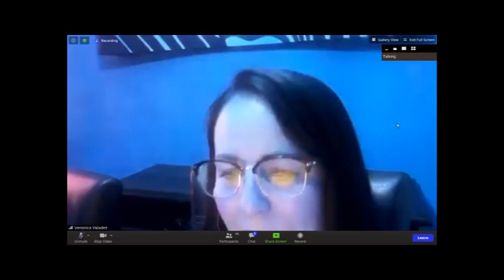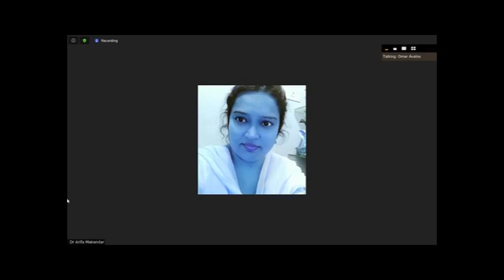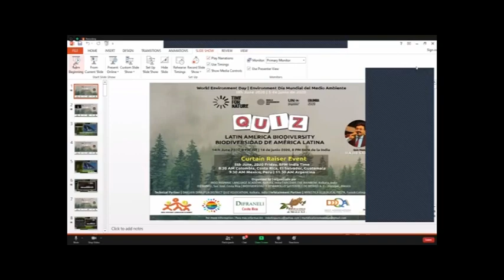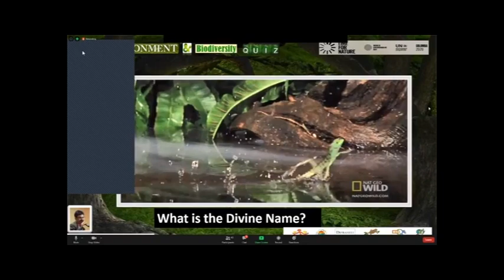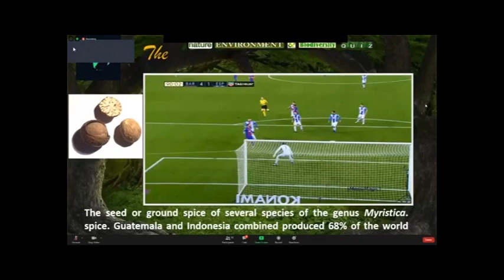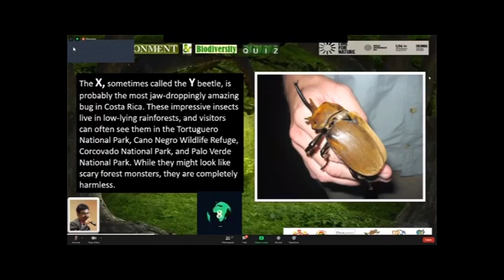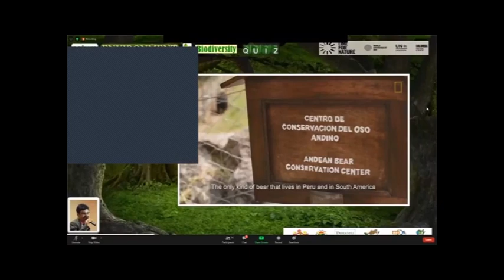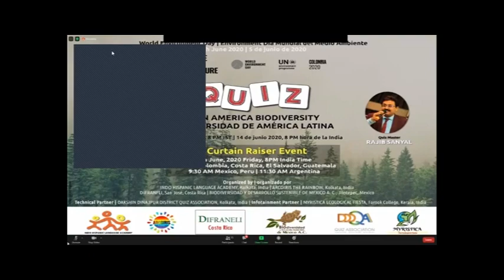Curtain Raiser Event..I Quiz on LATIN AMERICA BIODIVERSITY; On World Environment Day 5th june,2020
The Curtain Raiser Event of Quiz on LATIN AMERICA BIODIVERSITY On World Environment Day 5th june,2020 endorsed by UNEP.  Organised by Indo Hispanic Language Academy, Kolkata, India. Arcoiris The Rainbow, Kolkata, India. Difraneli, San Jose, Costa Rica. Biodiversidad Y Desarrollo Sustenible De Mexico A.C., Jiloteper, Mexico

Quiz master : Sri Rajib Sanyal

Technical Partner : Dakshin Dinajpur District Quiz Association, Kolkata, India

Infotainment Partner : Myristica Ecological Fiesta, Farook College, Kerala, India